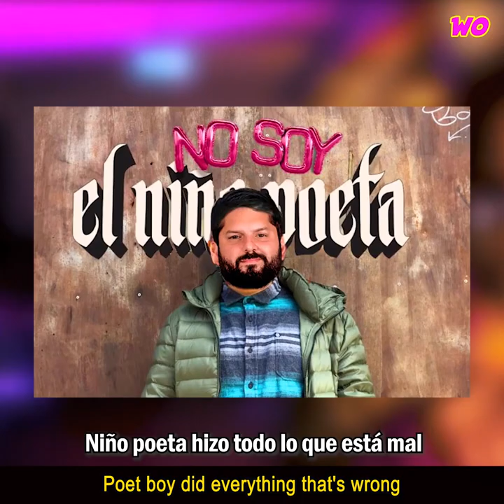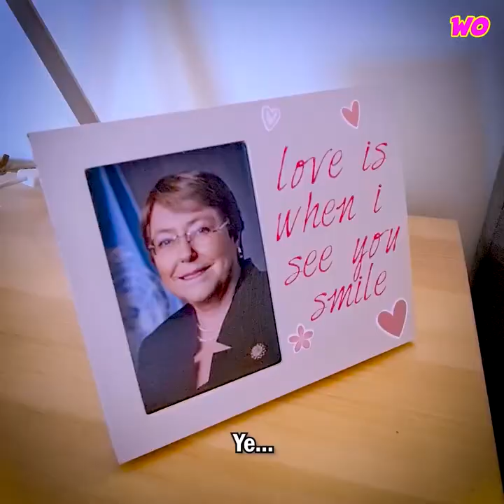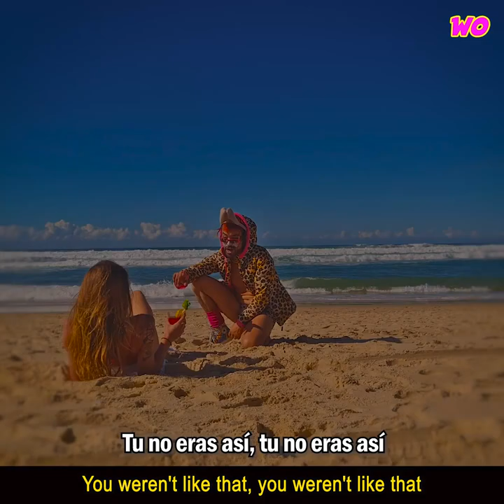Jaime Guzwoman - Cap 01 - Red Bunny - Callaítos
Desde los estudios de Ultronia!!! El imperdible show de Jaime Guzwoman presentando el primer hit de Red Bunny: Callaitos

Agradecimientos a: Gaspar Rodriguez, Gaspar Ormeño, a la Victoria Millaray, Kato Kastro, Eva Mauberger, Li Chong, Oscar Waldo, Sergy Andrew Aray Palm, Babilon Bay, Muros y Resistencia, Ariel Galindo, Kiko Parra, Guillotina Radio, Ariel Zuñiga, Proyecto_Kombi y los Estallidistas.

Algunas imágenes extraídas de la imperdible serie El Estallido

Saludines a todes mis chikes!

Y GRACIAS A @leopiagneri9181 POR PONER TODO SU TALENTO A DISPOSICIÓN.